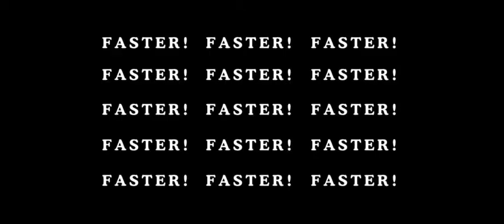dumb ways to die 2 In Reverse